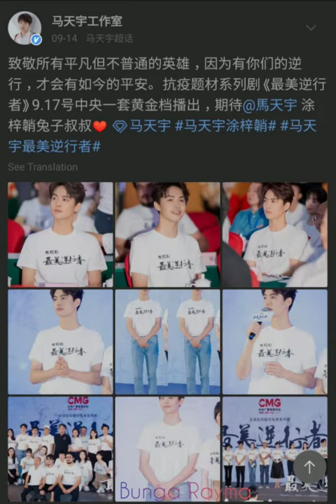Ma Tianyu - Latest photo collection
Ma Tianyu Feather Channel💓 To support him 💦

Thanks ❤️